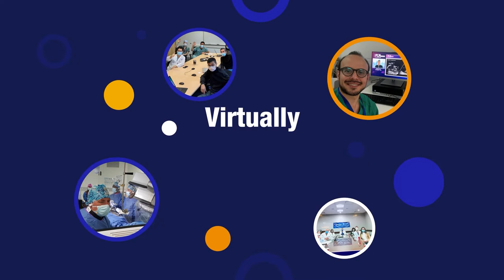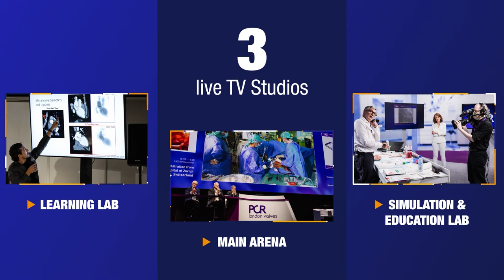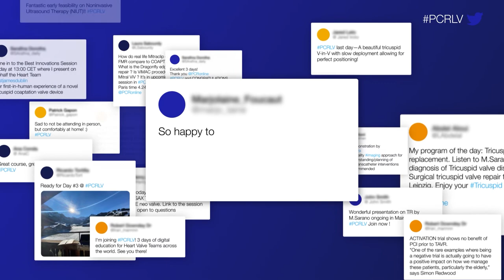PCR London Valves 2021 – Opening Ceremony video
Watch the video that launched the innovative 2021 on-site and online edition of PCRLV. The future of the Heart Team Course is here – across borders and around the globe. Are you ready to learn, interact, network and spread the news?